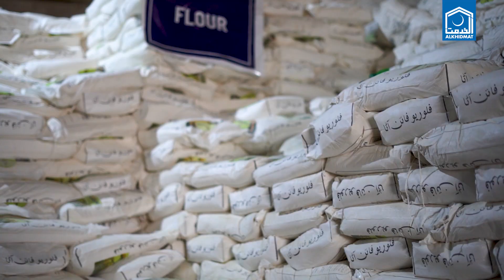Rashan Distribution | Alkhidmat Sindh | Ramazan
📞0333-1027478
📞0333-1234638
𝗠𝗲𝗲𝘇𝗮𝗻 𝗕𝗮𝗻𝗸
👉𝗔𝗰𝗰𝗼𝘂𝗻𝘁 𝗧𝗶𝘁𝗹𝗲: Alkhidmat Foundation Pakistan (Sindh Region)
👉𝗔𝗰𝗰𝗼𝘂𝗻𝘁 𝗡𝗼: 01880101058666